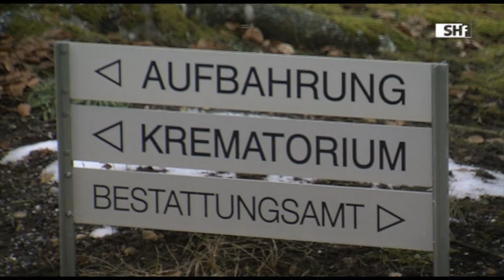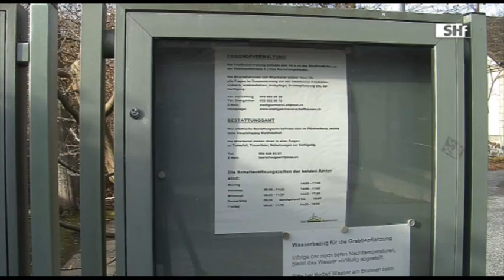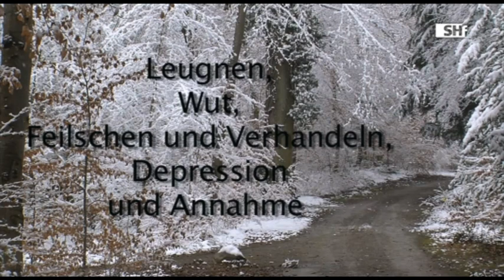Sterben in Schaffhausen - Teil 3 - Sendung SHF 2012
Sterben in Schaffhausen - Teil 3 - Sendung des Schaffhauser Fernsehens 2012